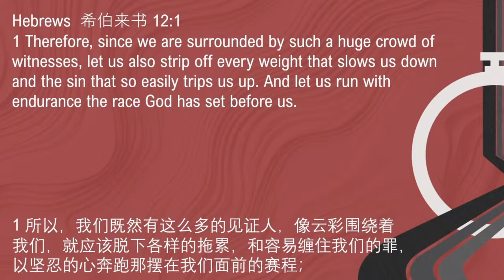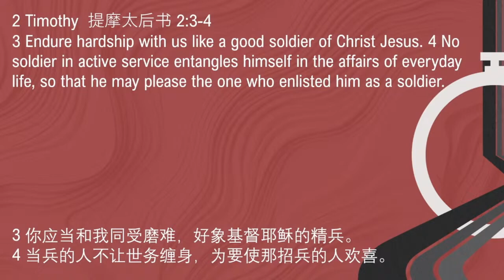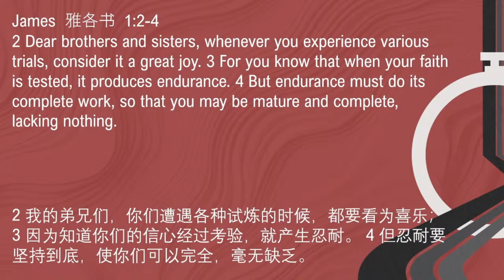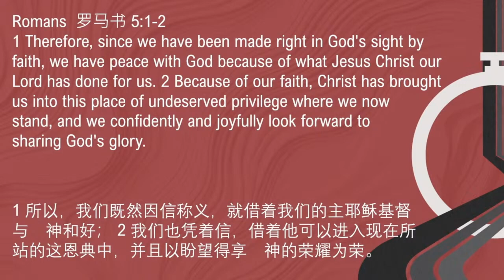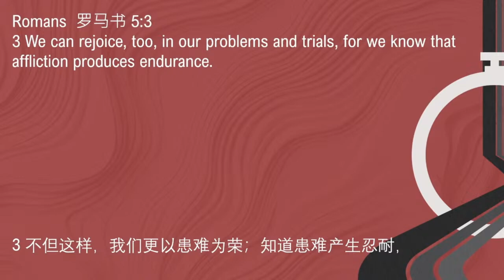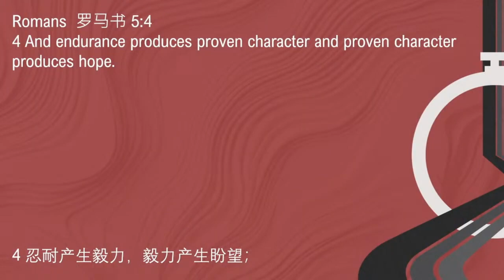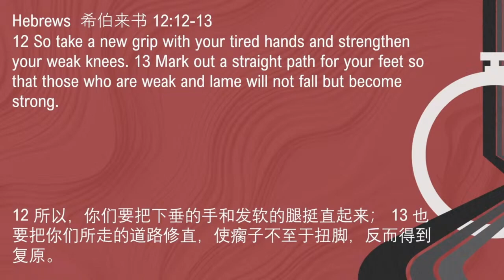The Rewards (Run With Endurance)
Why do we run with endurance? Because great rewards are ours! Pastor Jen concludes the 33rd anniversary message series with this sermon.

Sermon by: Pastor Jennifer on 27 October 2024